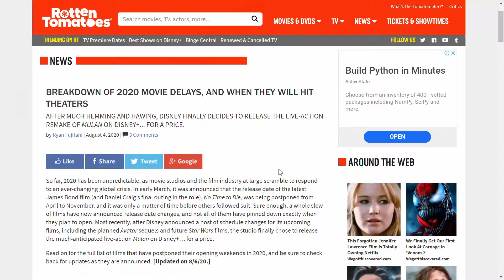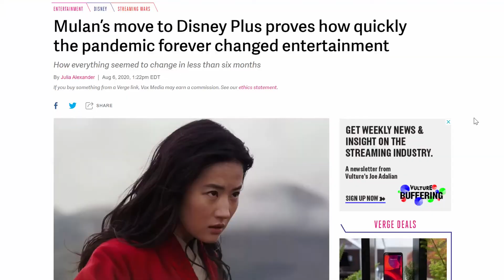Film dan Serial TV Adaptasi Buku Yang Bakal Tayang Agustus 2020 | Dhyn Hanarun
Di video kali ini, aku ngebahas film adaptasi Hollywood yang bakal tayang secara streaming di 2020. Kapan bioskop Indonesia dibuka? Well, masih nggak ada kabar yang pasti. Tapi ada cara lain nikmatin film Indonesia dan Hollywood terbaru. Mau tau?

TIMESTAMPS
00:00 Intro
00:08 Mulan streaming di Disney+?
01:59 The Secret Garden - Amazon
02:58 Chemical Hearts - Amazon Prime
04:15 The Personal History of David Copperfield
05:16 Milih nonton di bioskop atau streaming?

I'm currently reading The Secret Garden - Frances Hodgson Burnett

Outro:
City Life - Artificial.Music

Gear
Kamera : Kamera depan Oppo F1s (16 MP)
Microphone : Boya Clip-On Microphone BY-M1
Ringlight: Lampu Myelectric Flash
Editing software : DaVinci Resolve 16

On my lips:
Purbasari Hi Matte Lip Cream - 02 Azalea